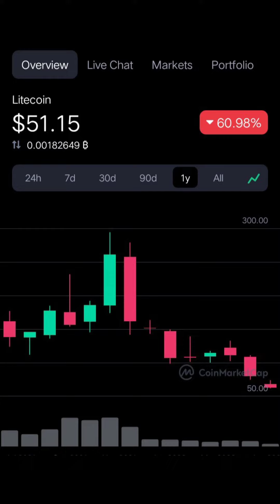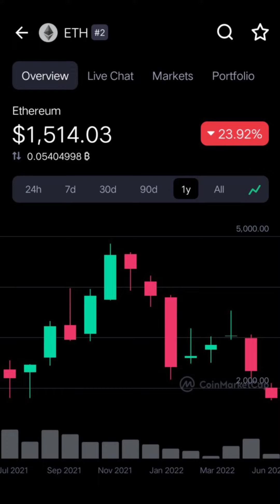CryptoCurrency Huge Risk to invest | Bitcoin, Ethereum, Dogecoin & Litecoin are Falling Down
CryptoCurrency Huge Risk to invest | Bitcoin, Ethereum, Dogecoin & Litecoin etc are Falling Down

The difference between Crypto and Real Estate Market,  Video Coming soon